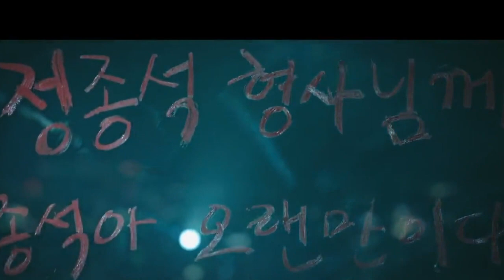Top Trending KDrama (August 2022)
Loves kdrama and looking for something to watch? Check these out! Top trending KDRAMA as of August 2022

00:00 Start
00:04 Top 10
00:56 Top 09
01:32 Top 08
02:23 Top 07
03:29 Top 06
04:37 Top 05
05:22 Top 04
05:59 Top 03
07:04 Top 02
07:45 Top 01